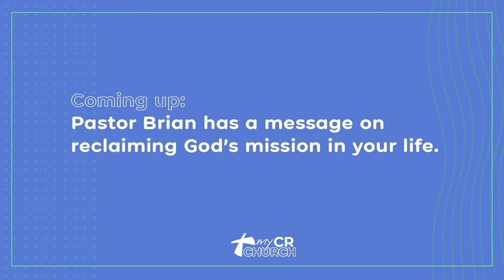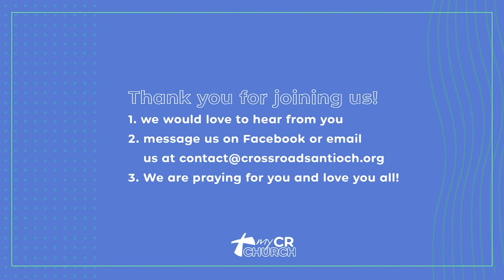Cr Church Replay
This is the message from our Reclaim series at 10:30 am on Facebook. Share the word, study the word, and live the word of God!